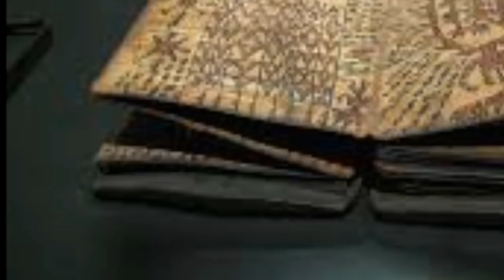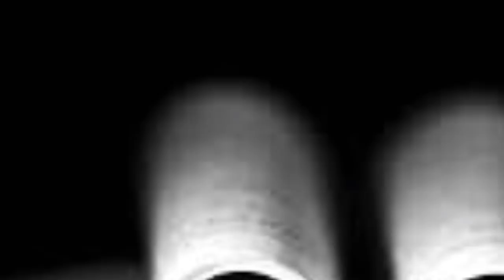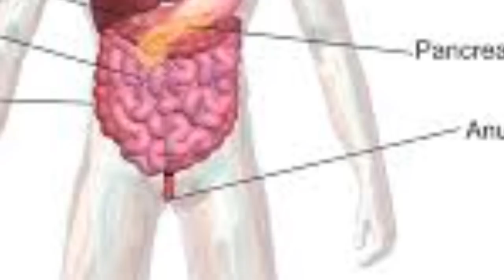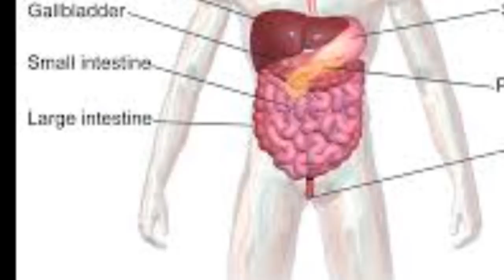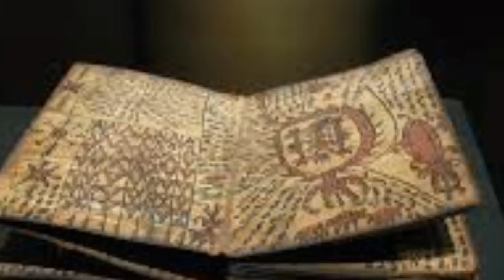చేతబడి వెనుక ఉన్న అసలు సైన్స్ రహస్యం|Is Black Magic REAL?|Real facts of BlackMagic in India|telugu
dear friends in this video i have explained real science facts and logic behind Black magic or witchcraft or chethabadi,and also explained is black magic true or false? according to science.